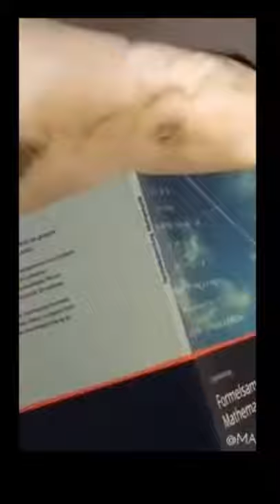Samoyed Dog's Study Day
Get 21 Games to Improve Your Dogs Intelligence